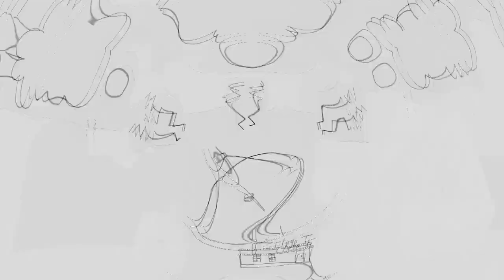Makara's Approach to Cloud Application Management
Makara was founded by application management veterans that recognize the hole that exists in deployment and management of business-critical web applications in public, private, internal, and trusted clouds. Makara's goal is to provide a cost-effective, portable, high performance virtual "application capsule" to run business critical web applications with self-service deployment and management built in.

See how the Makara Cloud Application Platform, a self-service, self-managing web application capsule that provides onboarding, auto-scaling, and visibility, is changing how developers deploy and monitor applications in the cloud.